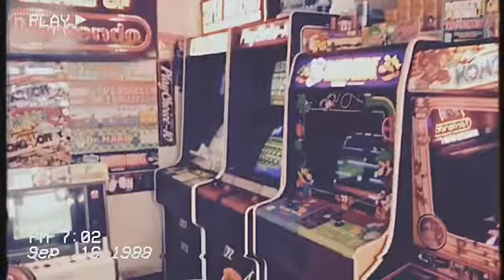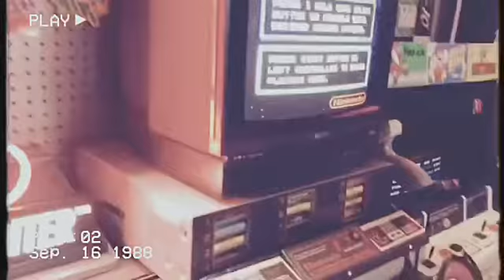My Old Nintendo Collection follow me on Instagram NintendoJunk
Fun video I made a few years ago with a retro cam app on my iPhone.